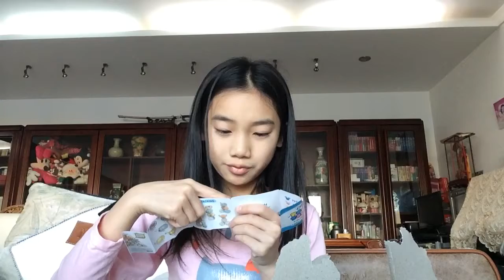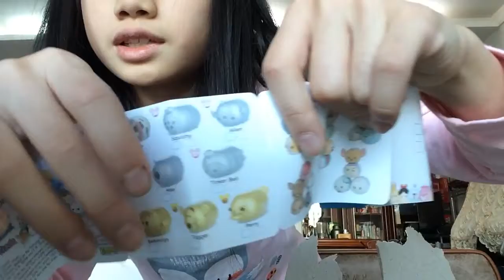Disney Tsum Tsum